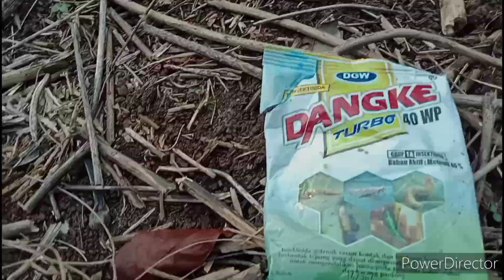INSEKTISIDA DANGKE WP 40 MAMPU ATASI ULAT PADA JAGUNG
DANGKE 40 WP isi 250 gram adalah insektisida sistemik racun kontak dan lambung berwarna putih berbentuk tepung yang dapat disuspensikan (Wettable Powder) untuk mengendalikan hama pada tanaman bawang merah, kedelai, cabai, kakao, kacang panjang, tomat, kacang hijau, kubis, kelapa sawit dan kacang tanah termasuk tanaman Jagung.